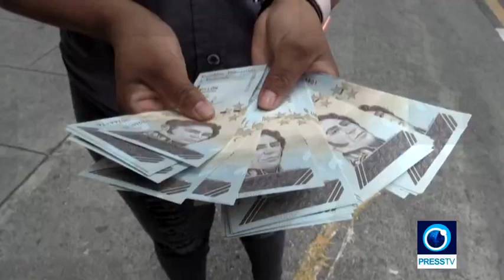Venezuela accuses US of kidnapping; negotiations break down | On The News Line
The Venezuelan government and the US-backed opposition started their latest round of negotiations in August, hoping to finally reach a consensus to alleviate the countrys political and economic crisis. However, the talks face a deadlock after a member of the governments negotiating team was arrested and extradited to the US.